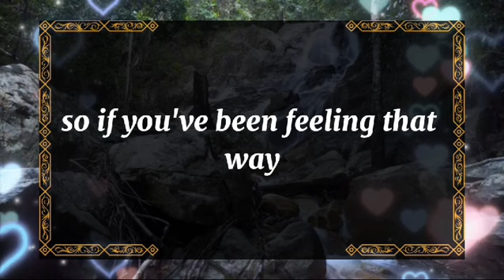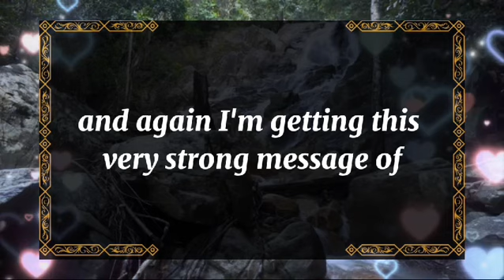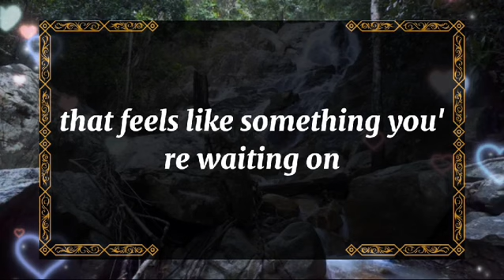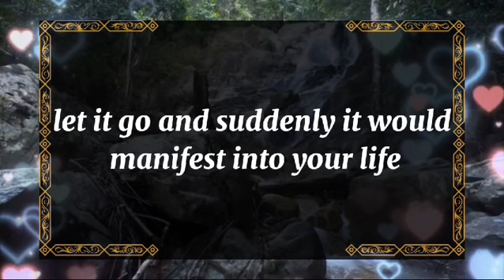💘 DM to DF today💘This person is convinced you're their angel 💫 twin flame universe🌈